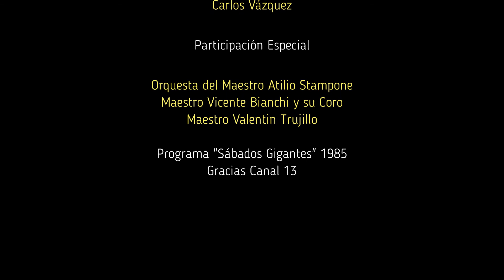CANTATA A CARLOS GARDEL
CREACIÓN DE CARLOS VAZQUEZ
PARTICIPACIÓN ESPECIAL DE
ORQUESTA MAESTRO ATILIO STAMPONE
MAESTRO VICENTE BIANCHI Y SU CORO
MAESTRO VALENTIN TRUJILLO
CARLOS VAZQUEZ
TANGO, GARDEL, MÚSICA PARA SIEMPRE